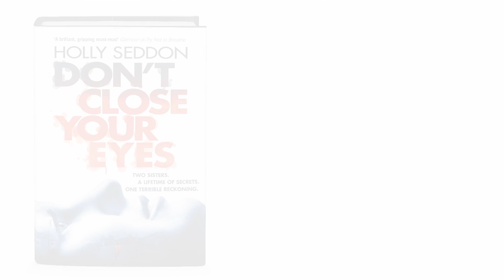The astonishing new thriller from Holly Seddon - Don't Close Your Eyes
From the author of one of the hit psychological thrillers of 2016 - Try Not to Breathe - comes an astonishing new novel that will simply blow you away.

Robin and Sarah weren't the closest of twins. They weren't even that similar. But they loved each other dearly. Until, in the cruellest of domestic twists, they were taken from one another.

Now, in her early 30s, Robin lives alone. Agoraphobic and suffering from panic attacks, she spends her days pacing the rooms of her house. The rest of the time she watches - watches the street, the houses, the neighbours. Until one day, she sees something she shouldn't...

And Sarah? Sarah got what she wanted - the good-looking man, the beautiful baby, the perfect home. But she's just been accused of the most terrible thing of all. She can't be around her new family until she has come to terms with something that happened a long time ago. And to do that, she needs to track down her twin sister.

But Sarah isn't the only person looking for Robin. As their paths intersect, something dangerous is set in motion, leading Robin and Sarah to fight for much more than their relationship...